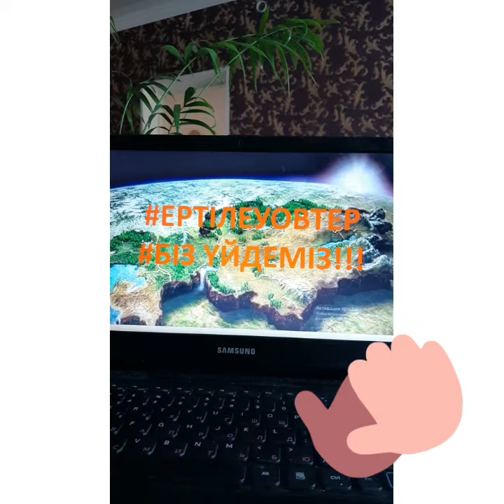Ертілеуовтар отбасы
Біздің отбасымызда барлығы шебер